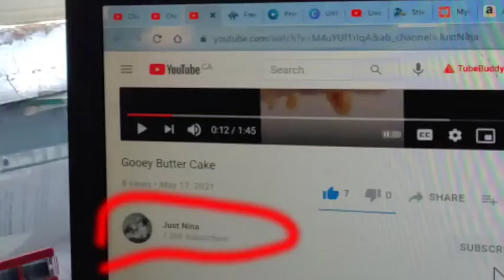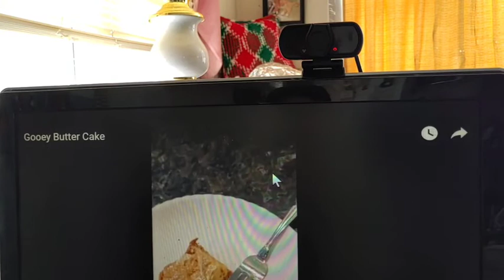May17 DITL me foodprep eating vegan HSNF brunch🥔🍠🥒🍲🍅 talking. resting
Wow, can hardly believe, only 1lbs from my 100lb goal😳😋Before I started this journey 3yrs & 7wk ago, I was nearly bed bound by illnesses , CFS, IBS &FIBRO, restless legs, HBP, racing heart & mind, depression, etc, the list goes on..&the extra weight,238 lbs.. When I started this the stomach specialist said to me try and lose 10 lbs & see if your stomach feels any better. At that time I was on 2 different stomach pills& something for And I started moving my arms& legs while laying on the sofa bed.. So I did what he said he was not condescending like some doctors& he said 10 pounds, he didn't say a hundred pounds because that would be very overwhelming. But when I lost that 10 pounds & I started feeling better .I did start taking vitamin D. I started to feel a little energy & I was watching my 600 pound life at the time. It was around that time that I found Chef AJ on YT & John Pierre. And he said you don't have to do 10000 steps, any movement will do. I started getting a little stronger and more energy. I started walking a year ago April just taking a few steps around the yard & i kept increasing until I got to this point where I can walk at least 55 minutes at one time and over 7,000 steps at one time. I can work on the woodpile for 1 to 3 hours &that's all standing and moving all the muscles lifting & tugging and pulling and pushing. So all this time following Chef AJ & dr. John McDougall of the starch solution. And that is how I came to get this transformation that I had no idea this would happen to me. Plus when I gave up the meat and animal products and highly processed foods my taste buds changed &I began to Crave vegetables like brussel sprouts and fruit. And now if I feel like binging I eat Persian cucumbers cherry tomatoes banana and orange& I do not feel guilty or bloated actually I never feel bloated from eating anymore, all my stomach problems went away, my bowel problems went away that I had since birth. I got off five of six medications I still do take for low thyroid. Anyway here's me from a size 3x to a size 12 just into my 33rd month. I never lost more than one pound a week like some people do when they do a drastic eating plan change but that's okay I'm a patient woman. I'm 68 1/2 & I feel better then I have in many years, well at least from probably 2007 on. O yes &I don't need my cane anymore but the osteopath worked on my right hip leg & I no longer need a cane or the grocery store cart to get me around the store. I used to just walk and shuffle my feet like a a really older person &now I'm practically run through the store LOL wow I better stop here looks like I'm writing a novel. Oh yes Richard is also lost about 40 pounds without even trying, from eating what I cook mostly just for his lunches at work and the more potatoes we eat The Slimmer we're getting. If I didn't lose any more I would be happy at this weight 142.6 . I'm still going to eat the way I'm eating, if I lose more I lose more, if I don't I don't. Oh yes & I am doing intermittent fasting eating two meals a day from 5 to 6 p.m. I eat again around 12-1 p.m. the next day. If I feel hungry like I did in the middle of the night last night, I just tell myself, it's not really hunger, you don't have to eat until noon LOL and it works 😋🥔🌽🍠💪